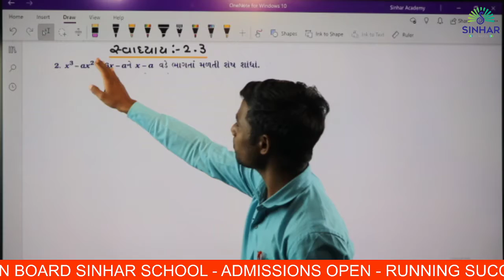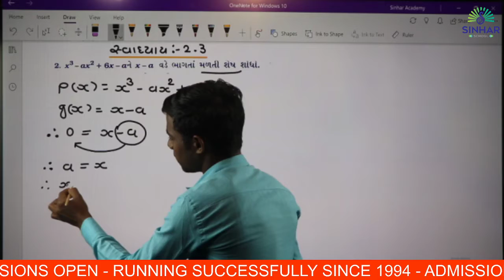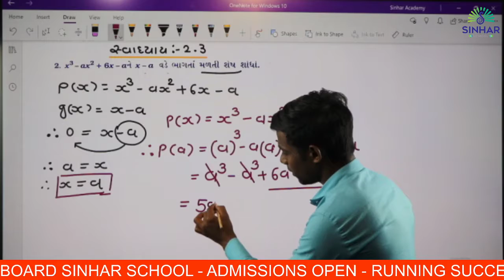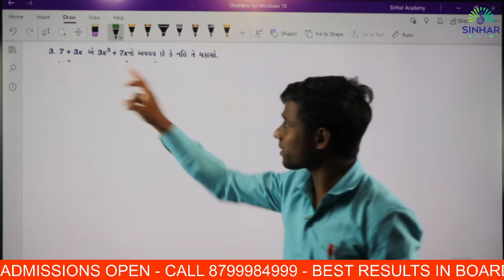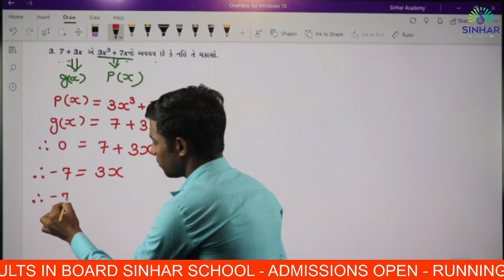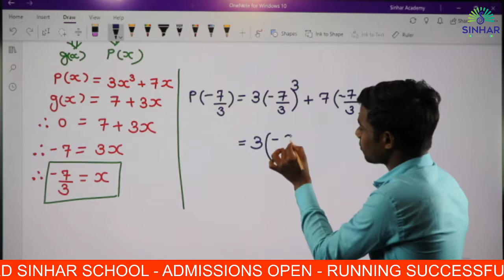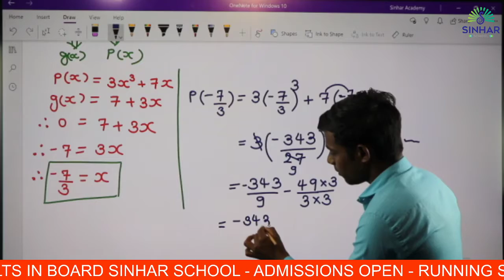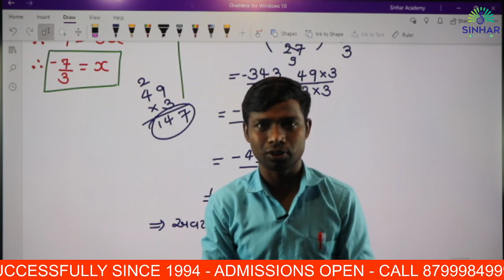STD 9 CH 2 MATHS L 7 Swadyay 2.3 Sum 2